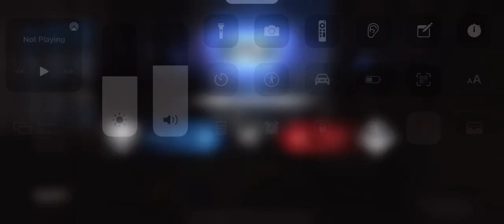[{(CoD Mobile | Scrapyard #4)}] Do I need to go Crazy?